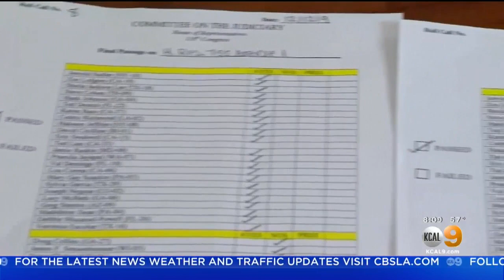Impeachment Charges Head To The House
Nancy Cordes reports.